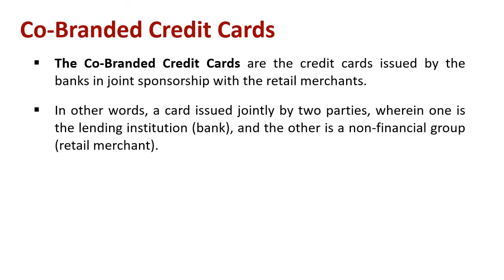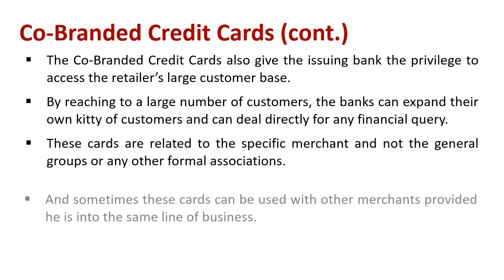Understanding Co - Branded Credit Cards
Explain : Co - Branded Credit Cards

The Co-Branded Credit Cards are the credit cards issued by the banks in joint sponsorship with the retail merchants. In other words, a card issued jointly by two parties, wherein one is the lending institution (bank), and the other is a non-financial group (retail merchant).